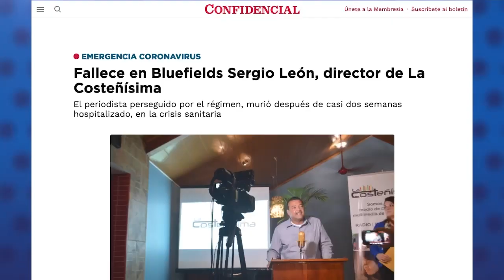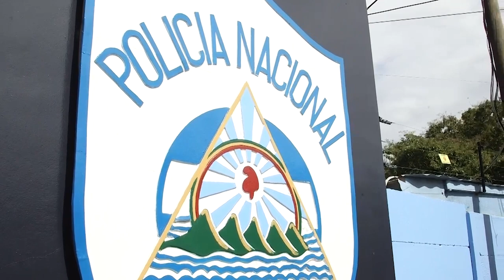Las víctimas del Estado policial: Así convirtió el régimen al país en una cárcel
Esta Noche conversó con excarcelados políticos y una periodista, todos exiliados debido a la persecución del régimen de Daniel Ortega y Rosario Murillo, quienes relatan desde sus perspectivas cómo se fue armando en el país en el Estado policial que convirtió a Nicaragua en una cárcel.
Los excarcelados Juan Sebastián Chamorro, Tamara Dávila, José Antonio Peraza, Ivania Álvarez y Félix Maradiaga, además de la periodista exiliada Kalua Salazar, recordaron en el programa Esta Noche cómo vivieron en primera persona la instalación del Estado policial.
También hablaron sobre la importancia de resistir los embates de la dictadura y continuar luchando por recuperar la libertad en el país.